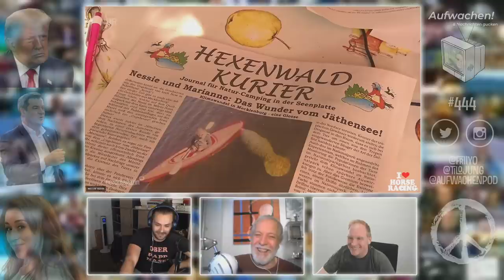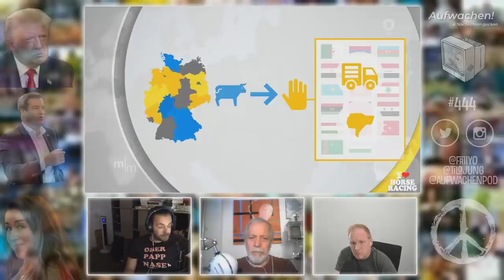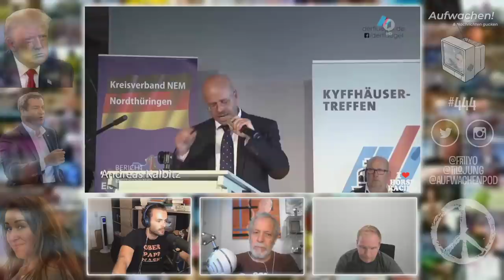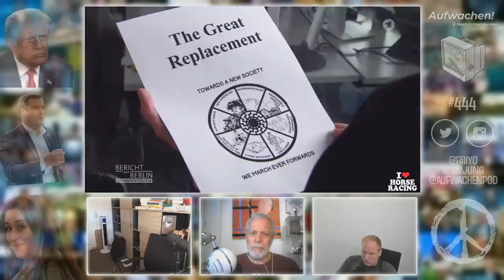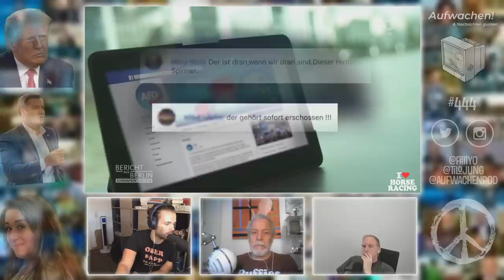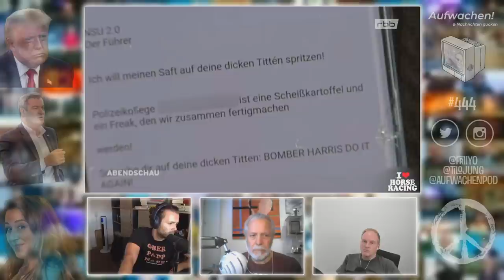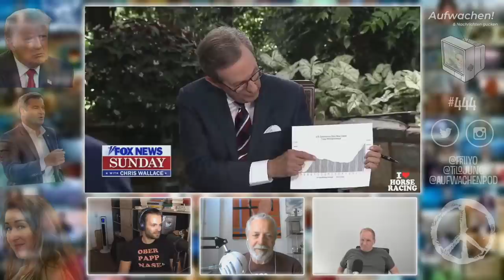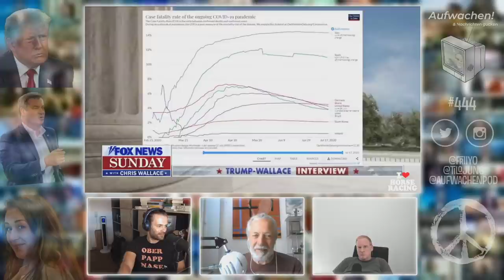Aufwachen #444: Unsere vorerst letzte Folge (mit Idil Baydar, Stephan Anpalagan & Überraschungen)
Wir schauen zum Abschluss Regionalfernsehen und Sommerinterviews und reden mit Stephan Anpalagan, Idil Baydar, Tilos Oma, Albrecht und Paul.

00:00:00 Guten Morgen
00:10:41 Lokalnachrichten
01:08:33 Oma Helga
01:26:57 Unterstützerdank
02:33:58 Hans rezitiert
02:55:32 Gespräch mit Stephan Anpalagan
03:49:59 Gespräch mit Idil Baydar
04:23:40 Sommerinterviews Söder, Trump
05:17:06 Grußworte von Paul & Albrecht
05:36:53 Stefan: Fernsehpodcast.de
05:38:15 Danksagungen

Mathias' Musik
05:44:28 The End

Audiokommentare
05:49:19 Lili übers Klima
05:52:24 Linus über Pödelwitz
05:56:23 Philipp ist verwirrt ;)
05:59:07 Luick über den Podcast
06:04:42 Martin honigpodcastet
06:05:08 Andreas übers Podcasten
06:06:43 Musik: Paul interpretiert Hans
06:07:56 Jonah über den Podcast
06:09:16 Mitch übers Podcasthören
06:14:18 Dennis übers linke Spektrum
06:22:21 Christoph zum Podcast
06:23:53 Harald bedauert
06:25:46 Sebastian über Filterblasen
06:28:17 Musik: Jan von Dan - A! Farewell

Wir danken allen unseren Präsentatoren, Produzenten und Unterstützern. Mathias, Markus, Joscha, Daniel und vielen weiteren hörbaren und nicht hörbaren Helfern im Vorder- und Hintergrund gilt besonderer Dank für jegliche Unterstützung! Wir danken allen unseren Gästen.

Audiokommentare per WhatsApp & Telegram: null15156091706